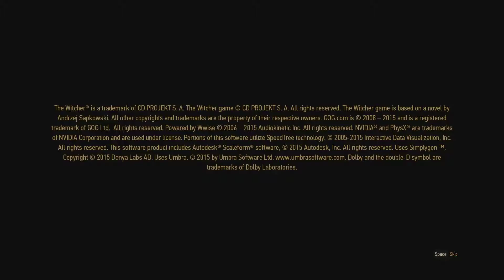The Witcher 3: Wild Hunt Story